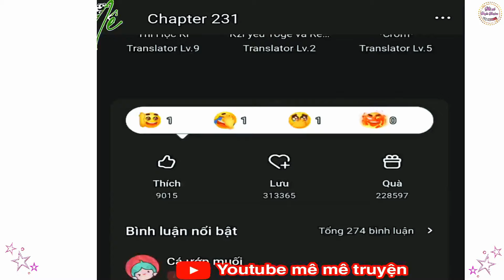[Tập 4] Du hành xuyên thế giới nữ phụ pháo hôi công lượt độ hảo cảm của nam chủ/nam tước cà rồng